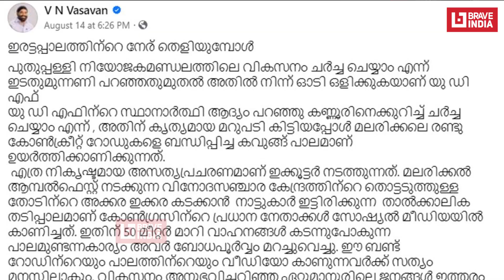പുതുപ്പളളിയിലെ പുതുമോടിസർക്കാരിന്റെ കപടവികസന വാദത്തിനുളള തിരിച്ചടി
പുതുപ്പളളിയിലെ പുതുമോടി
സർക്കാരിന്റെ കപടവികസന വാദത്തിനുളള തിരിച്ചടി